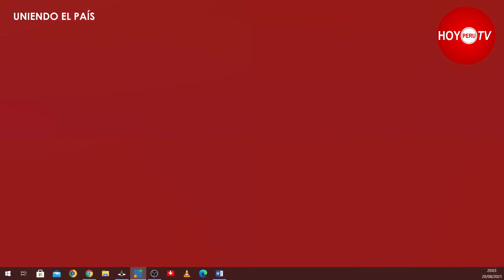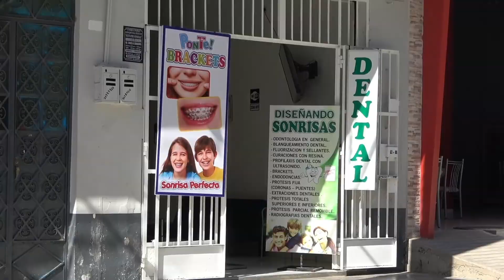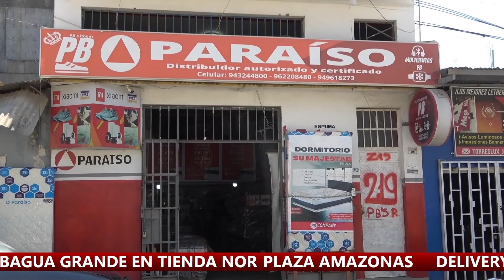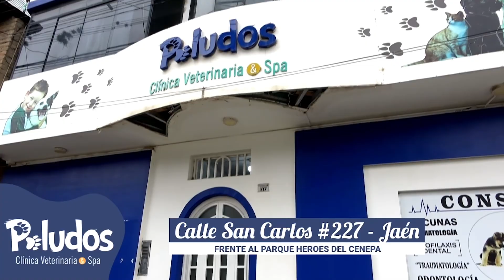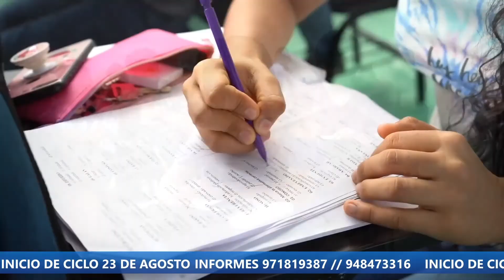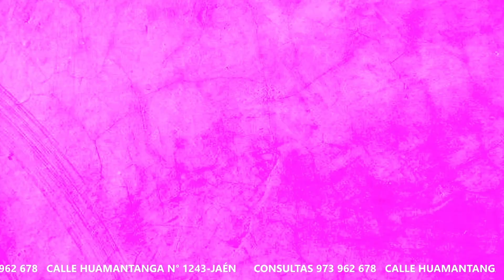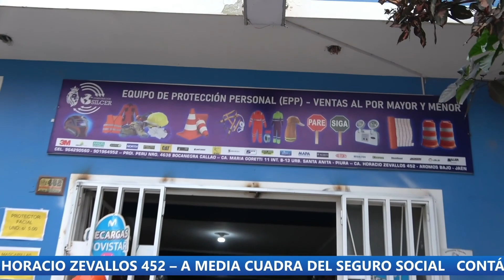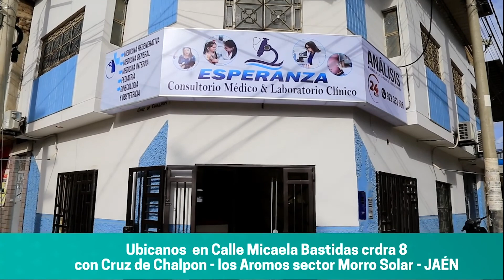JAÉN NOTICIAS 20/08/2021 HOYPERÚ TV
Nos puedes ver:
🔴En Jaén, Bellavista, Bagua y Utcubamba en el Nº 12 de Super Cable 📺